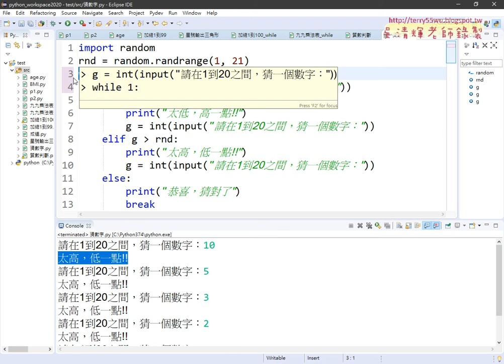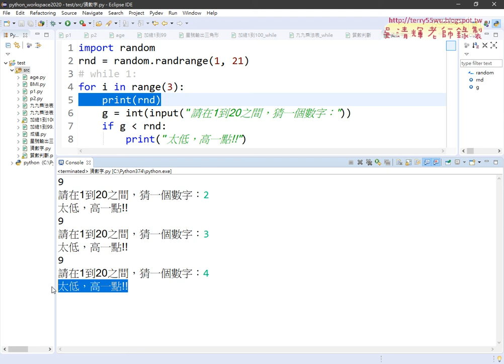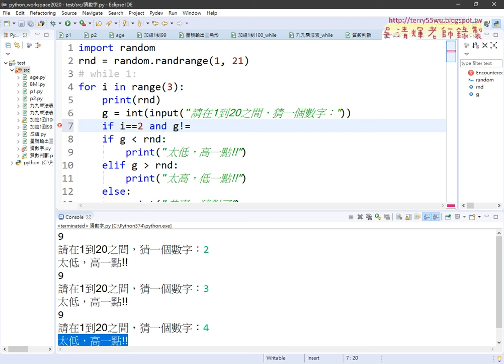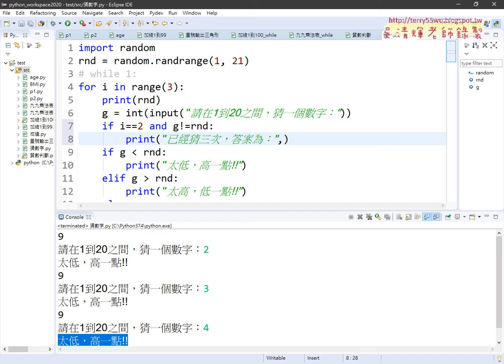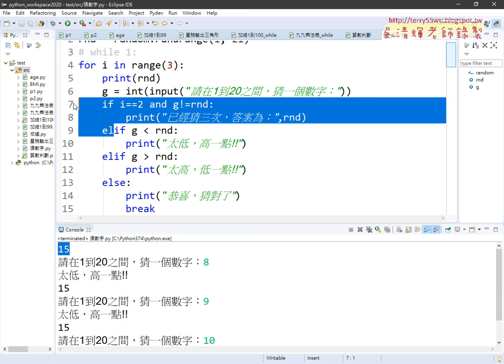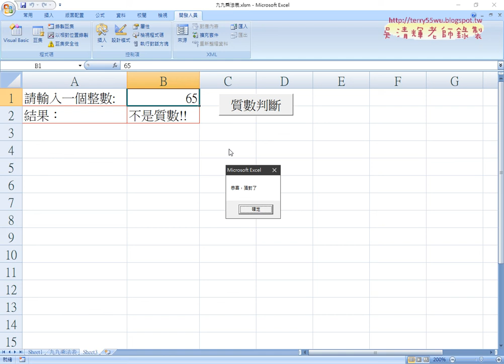08 猜數字遊戲只能猜三次